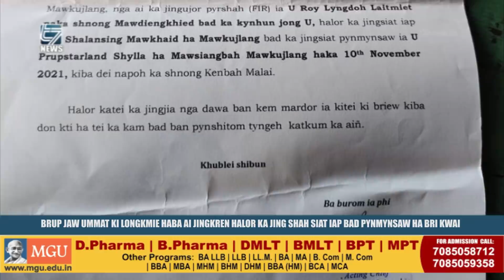SHAH SIAT IAP & MYNSAW UWEI U NONGREP HA KA BRI KWAI HA SHNONG KENBAH